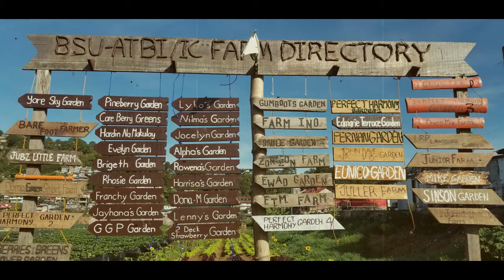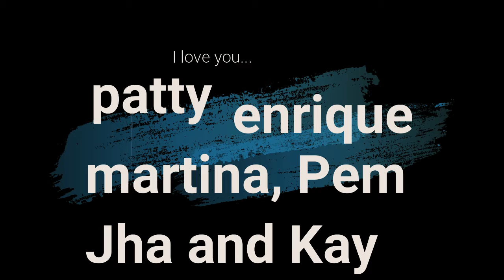Trip to Baguio and Pangasinan